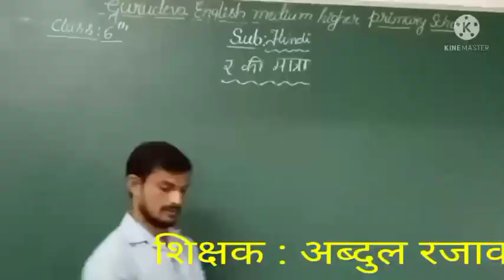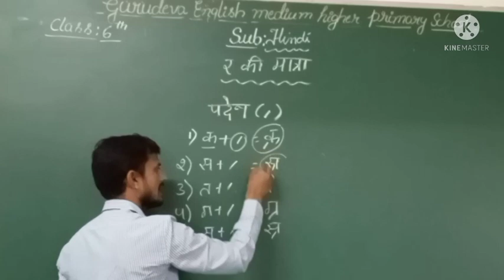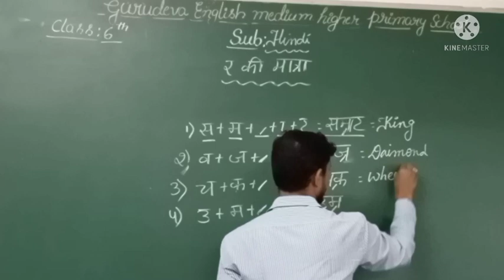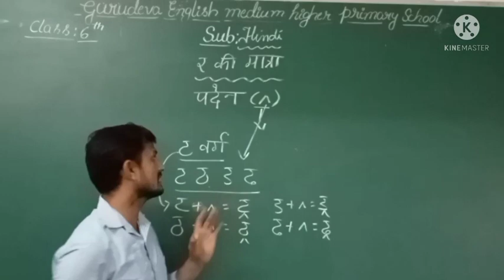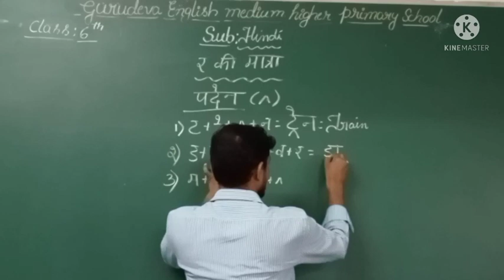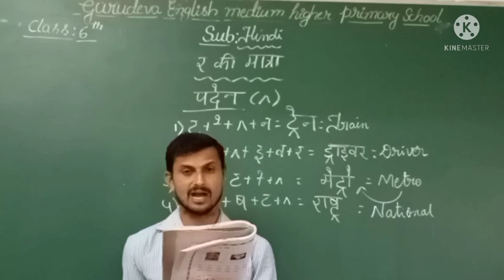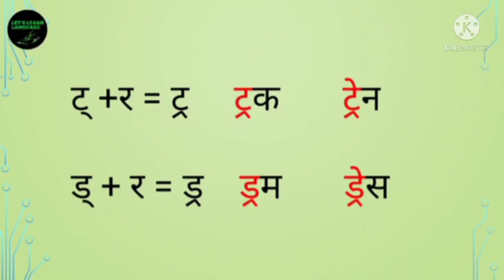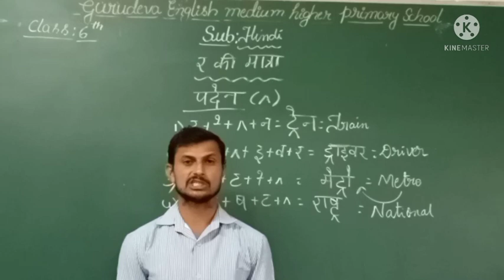6th Standard Hindi 1st Sem 4th lesson part 2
6th Standard Hindi 1st Sem 4th lesson part  2